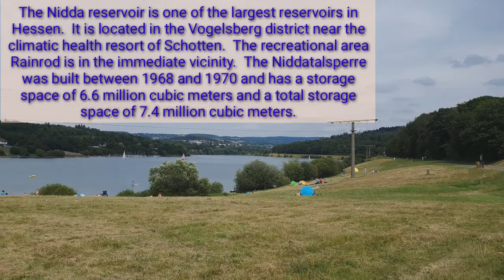Strolling around Niddastausee| Niddastausee Schotten| Pinay in Germany| Filipino-German Family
Hi guys! Another travel vlog from my squad is up. Please come and join us as we stroll around Niddastausee.😀
The Nidda reservoir is one of the largest reservoirs in Hessen.  It is located in the Vogelsberg district near the climatic health resort of Schotten.  The recreational area Rainrod is in the immediate vicinity.  The Niddatalsperre was built between 1968 and 1970 and has a storage space of 6.6 million cubic meters and a total storage space of 7.4 million cubic meters.